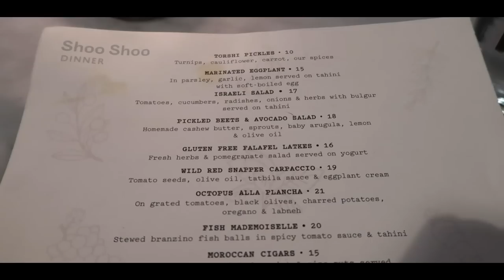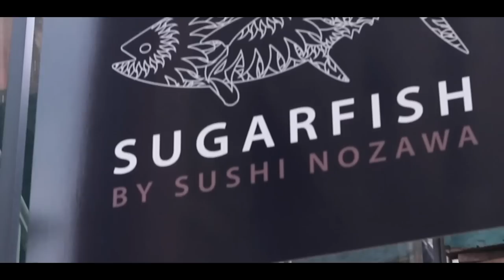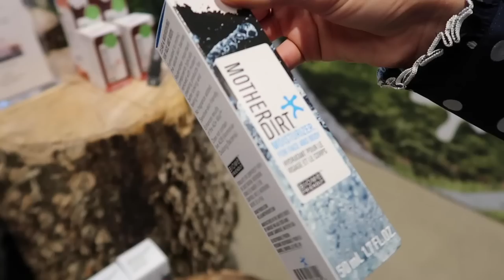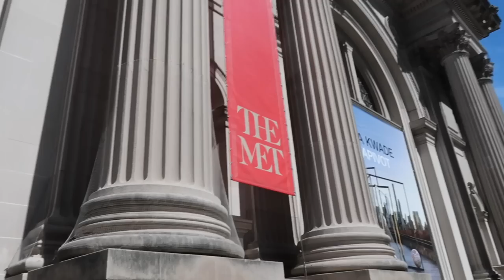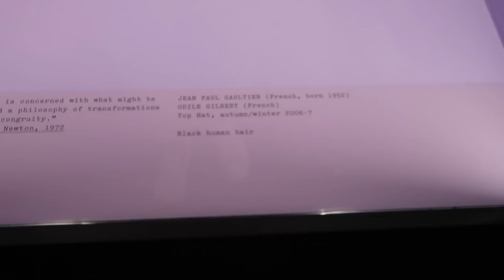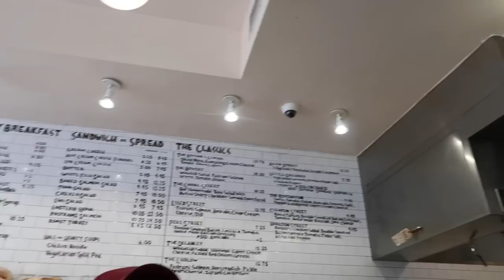Bye Bye Chanel, Hello New York City!! | Weekly Vlog